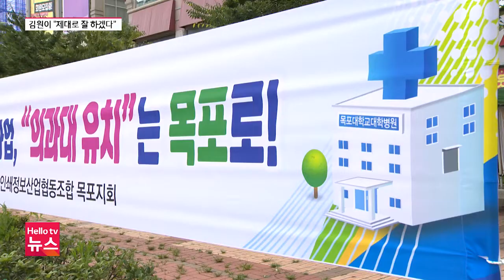목포 김원이 국회의원, "논란 키운 건 불찰, 더 소통하겠다”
21대 국회가 어느덧 반환점을 돌았습니다. 김원이 국회의원은 자신의 지역구인 목포를 찾아 그동안의 의정활동 성과와 앞으로의 계획을 전했는데요. 주변인들에게 불거졌던 논란에 대해서는 사과를,
혹독한 평가에 대해서는 더 잘하겠다는 뜻을 내비쳤습니다.